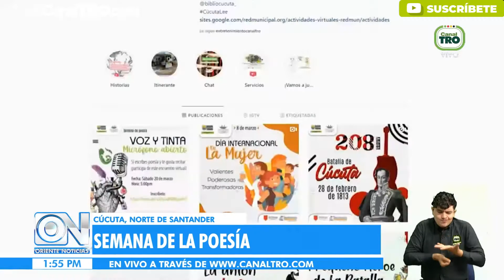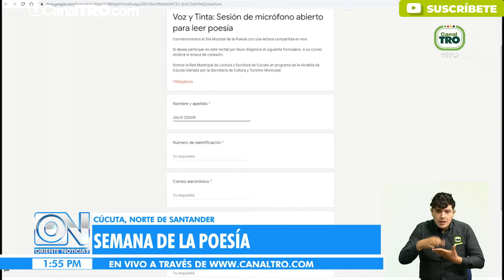Biblioteca Pública Julio Pérez Ferrero celebra la Semana de la Poesía